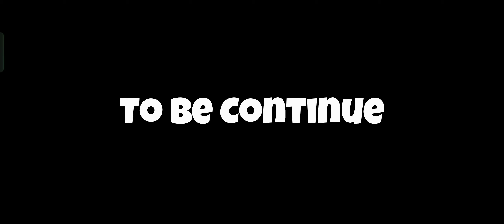| Bendy And The Ink Mechine | Part2 | Malayalam gameplay |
Ignore the background noises🙏
*Bendy and the Ink Machine* is a first-person horror puzzle game developed by Joey Drew Studios. It was initially released episodically, with the first chapter launching in 2017 and the final one in 2018. The game features a distinctive cartoon-like, 1930s-style aesthetic, influenced by early animation, and a dark, horror-infused atmosphere.